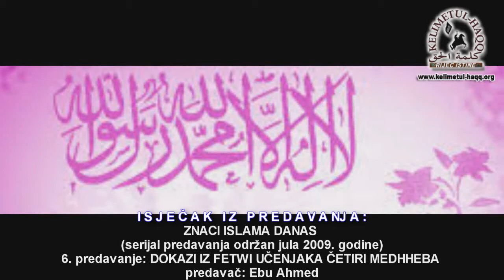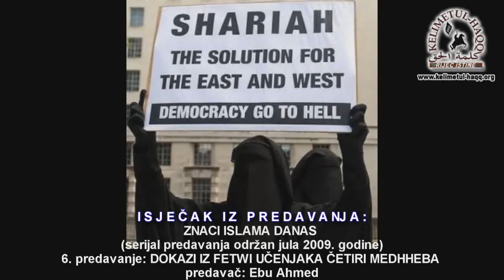Važan zaključak iz šest komentarisanih haditha